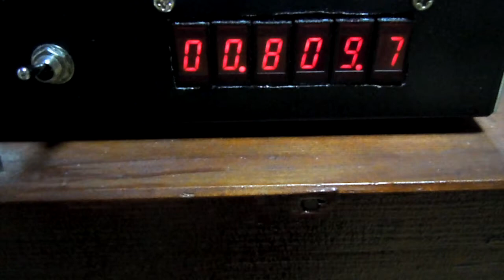JH8SST/7－ナス管10球スーパーでFENを受信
ナス管10球高一スーパーにDL4YHF周波数表示器を接続して周波数直読にした。2017年12月30日16:10。810KHzで普段はナカナカ聞こえないFENが聞こえた。